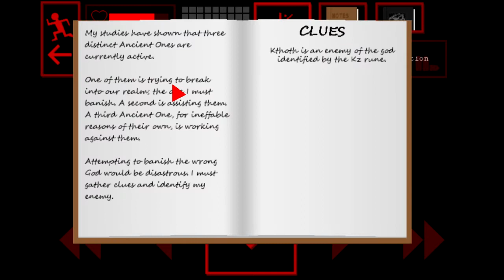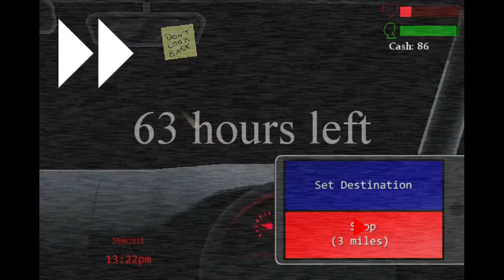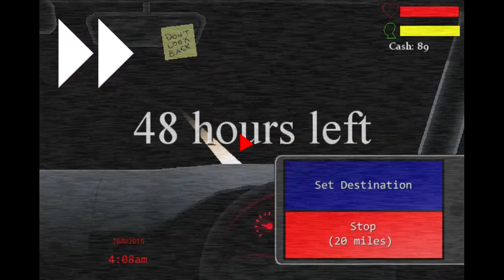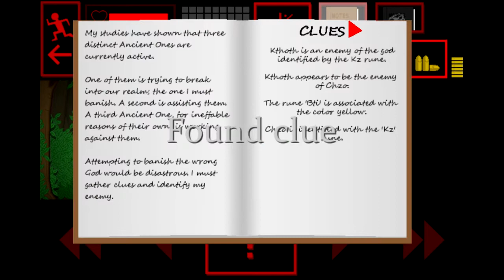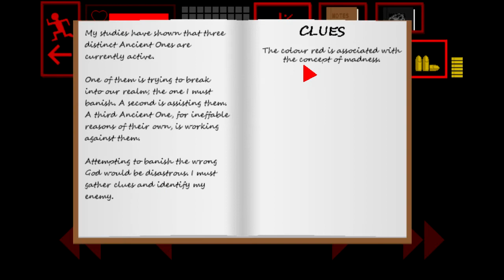The Consuming Shadow - Things We Play LET'S LOOK!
Mike takes a look at this procedurally-generated survival horror rogue-like by Yahtzee Croshaw, and immediately shoots himself in the head.